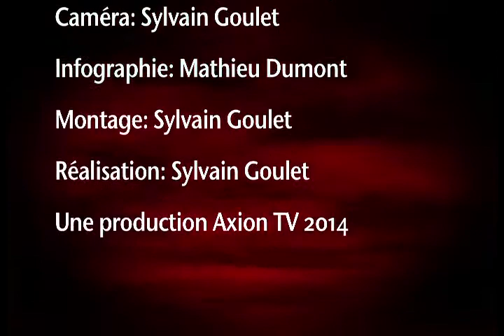Anick Lapratte, Si Une Autre Vie m'était contée